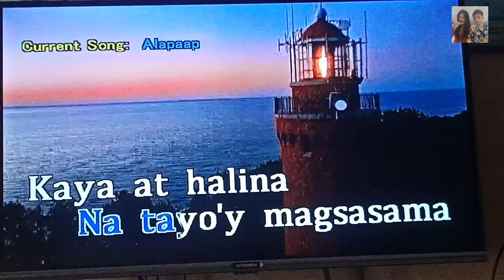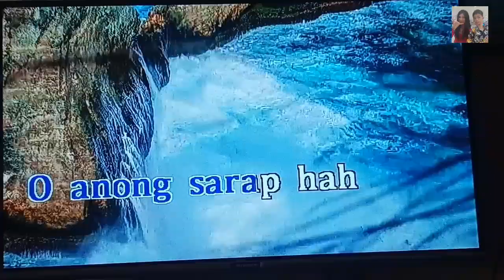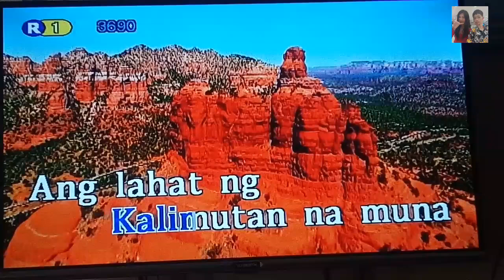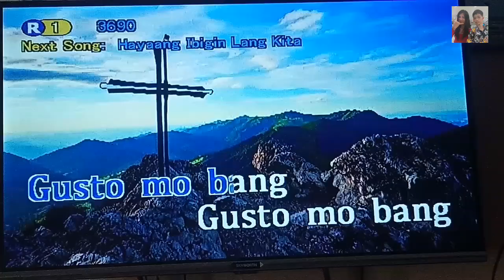Alapaap - Eraserheads (Karaoke)